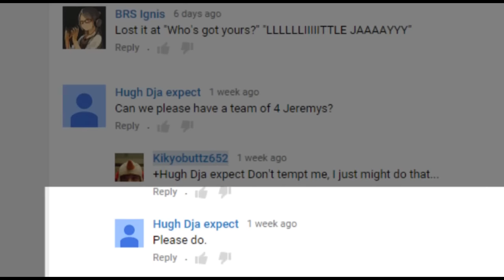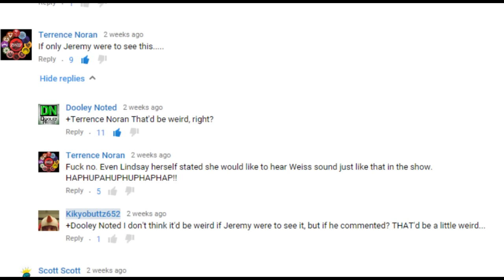Jeremy in RWBY X4 (Team LILJ)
Why are you reading the description, the title says it all, it's Jeremy as the whole of team RWBY. You don't need this for confirmation!

Rooster Teeth Productions still owns all of this.